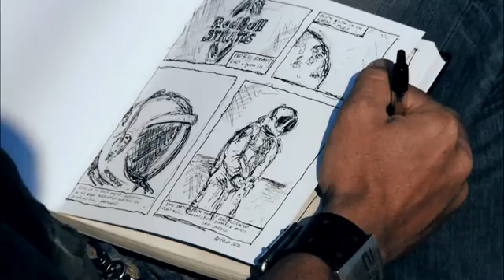Life-on-the-Edge-Felix-Baumgartner-Red-Bull-Stratos-2012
The Austrian skydiver Felix Baumgartner will attempt to become the first human to break the sound barrier unaided by a vehicle.

He is going to jump out of a balloon at more than 120,000ft (36.5km) above Roswell, New Mexico.

In the near vacuum at that altitude, he should accelerate beyond about 690mph (1,110km/h) within 40 seconds.

If all goes well, he will open a parachute near the ground to land softly in the desert, 10 minutes later.

The 43-year-old adventurer - famous for jumping off skyscrapers - is under no illusions about the dangers he faces.

Where he is going, the air pressure is less than 2% of what it is at sea level, and it is impossible to breathe without an oxygen supply.

Others who have tried to break the existing records for the highest, fastest and longest freefalls have lost their lives in the process.

"If something goes wrong, the only thing that might help you is God," says Baumgartner.

"Because if you run out of luck, if you run out of skills, there is nothing left and you have to really hope he is not going to let you down."

Difficult wind conditions at Roswell airport mean that lift-off for the balloon will occur no earlier than 1130 local time (1730 GMT; 1830BST).

The absolute mark for the highest skydive is held by retired US Air Force Col Joe Kittinger.

He leapt from a balloon at an altitude of 102,800ft (31.3km) in August 1960.

Now an octogenarian, Kittinger is part of Baumgartner's team and will be the only voice talking to him over the radio during the two-and-a-half hour ascent and the 10-minute descent.

    Labels